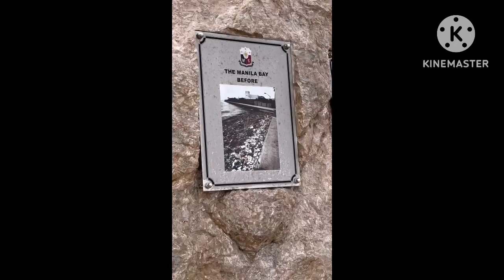Philippines @Manila bay part 1